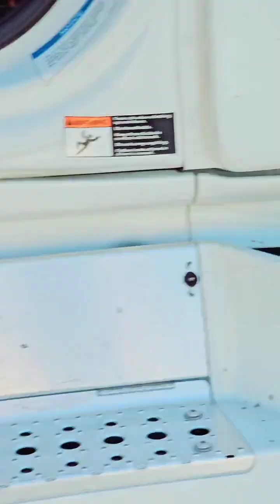New Tires for Truck.